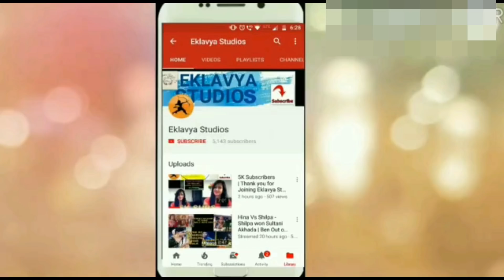Pushkar Jog went Shirtless for Fans - SAI SHARMISTHA REACTION | Bigg Boss Marathi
Hello Friends !

Pushkar Jog Gone Shirtless for Fan - SAI SHARMISTHA REACTION | Bigg Boss Marathi

RESHAM SAI FIGHTS ON CUSHION TASK
CUSHION BAZAR TASK
BB CUSHION TASK
SAL LOKUR BB CUSHION TASK

HARSHADA KHANVELKAR WILD CARD ENTRY
HARSHADA KHANVELKAR STAND AGAINST RAJESH
HARSHADA AGAINST RAJESH
HARSHADA WILL JOIN WHICH GROUP

SAI AND MEGHA MASTER PLAN
SAI AND MEGHA TOGETHER AGAIN IN TASK
SAI AND MEGHA ARE FRIENDS
SAI AND MEGHA BACK
BBS12
BB Season 12
BB11
BB12 Audtion
Sushant Shelar
Aarti solanki Interview
Aastad Kale
Pushkar Jog
Jokes
Funny
Funny scenes
Funny videos
Laughter
Comedy